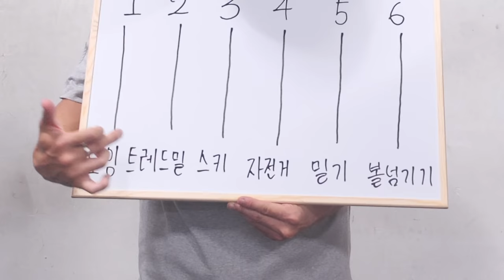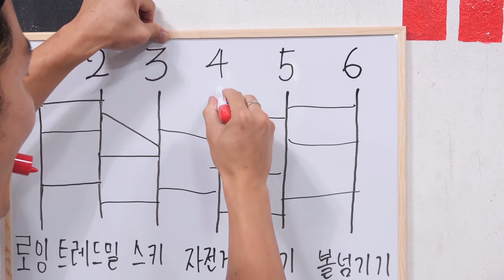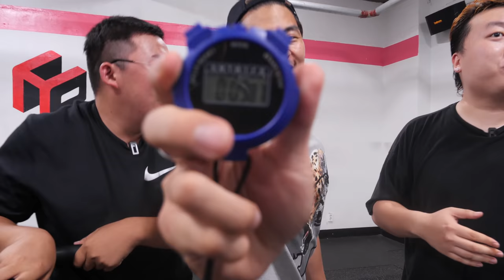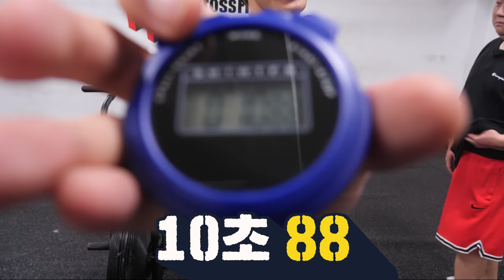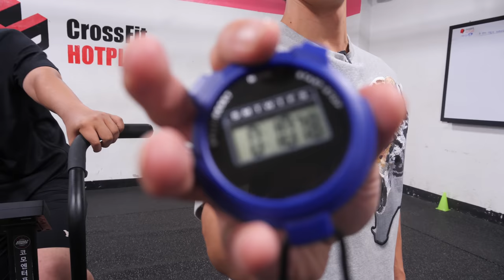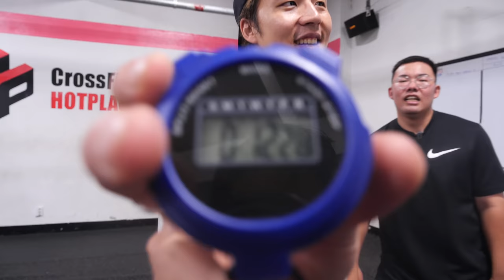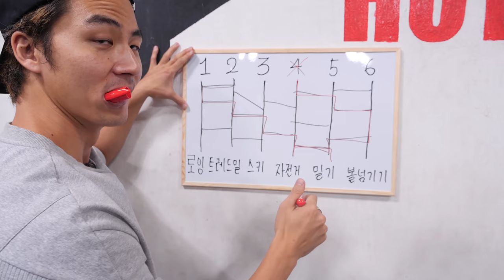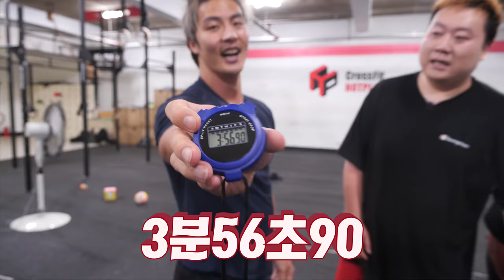말 vs 2 돼지 with 지옥의 컨디셔닝